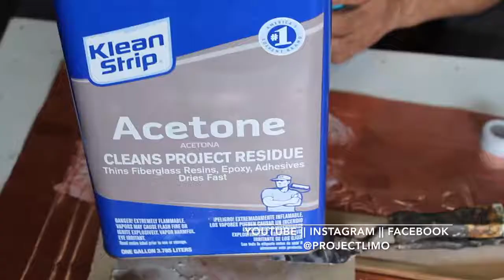COPPER ART The tools + products I use to finish up 'THE LAST SUPPE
learn the skill of copper